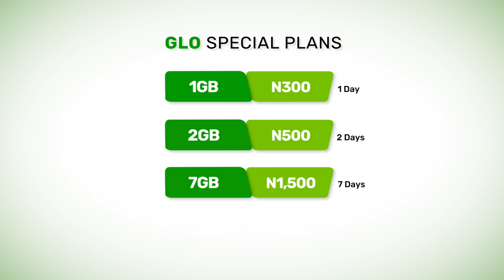GLO- NEXT TIME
Data plans from Glo on super fast 4G+ network. Simply select from our rich bouquet of flexible and cheap data bundles or dial the data code *777# to activate any internet plan of your choice.